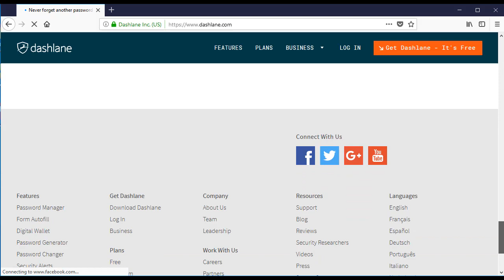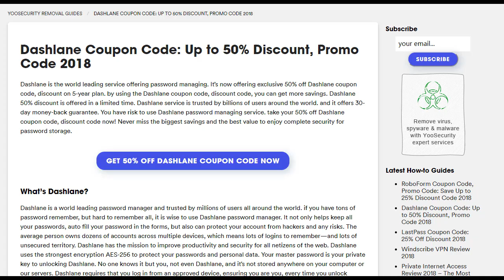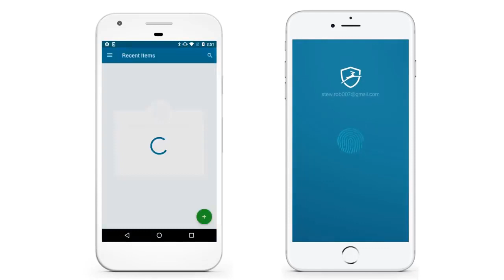Dashlane Promo Code: 100% Valid Discount Coupon 2019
Before we start to know how to get a valid Dashlane promo code, let us introduce about this tool. Dashlane is a world leading password manager and trusted by millions of users all around the world. Dashlane is a cross-platform password management app that supports automatic fill-in, data encryption, and, unfortunately, data synchronization, although you can log in to multiple devices. Dashlane, a better password management app than 1password, is free for a single device and charges only for syncing.  If you have tons of password remember, but hard to remember all, it is wise to use Dashlane password manager. Dashlane is another good password management app which supports the function of automatically adding passwords to web pages, but third-party apps only support the Android platform (some iOS apps support automatic password filling). It not only helps keep all your passwords, auto fill your password in the forms, but also can protect your account from hackers and any risks. The average person owns dozens of accounts across multiple devices, which means lots of logins to remember—and lots of unsecured territory. Dashlane has the mission to improve productivity and security for all netizens of the web. Dashlane uses the strongest encryption AES-256 to protect your passwords and personal data.

Your master password is your private key to unlocking Dashlane. No one knows it but you, not even Dashlane, and it’s not stored anywhere on your computer or our servers. Dashlane requires that you log in from an approved device, ensuring you are you, every time you unlock Dashlane. Dashlane also provides Zero-knowledge system. Dashlane takes a “trust no one” approach to your security. That means they never trust any server, code, or person with access to user data in order to give you the best protection. Dashlane employs the strongest master password requirements in the industry to protect you further.

as it will help you save more money when you redeem a valid promo code. It is easy to use Dashlane password manage to keep and manage all your passwords for all forms. Dashlane works across your smartphone, tablet, and computer to provide some significant upgrades to your digital life. You'll be able to store, manage, and change passwords all in one place, and automatically fill out forms and payment info with just a click. Sync all your work and personal devices to log in easily everywhere. Keep your passwords safely stored and encrypted on your mobile device with Dashlane's Password Manager and Digital Wallet. With over 8 million users worldwide Dashlane is the best password manager for simple, safe logins online and in apps. Join the millions of others already managing passwords with Dashlane and stay safe online! With Dashlane, you will never worry your password storage.
   Dashlane employs the most advanced security technologies like military-grade encryption, two-factor authentication, strongest master password and more to protect user’s passwords and other personal data. Military-grade encryption is a strong firewall to block against any kind of hackers, identity theft, malware and other ransomware which try to steal user’s data stored in Dashlane. Two-factor authentication standard adds an addition layer of security for user’s staff things. You have to enter the correct code after you enter your master password or you will not be able to log in your Dashlane again. It is an effective measure to protect Dashlane account more secure and shield against any hackers who accidentally get your master password.  You should keep your master password well as only you know master password even not Dashlane server or other places. Dashlane keep updating their best-in-class security methods to ensure strong security for customers.